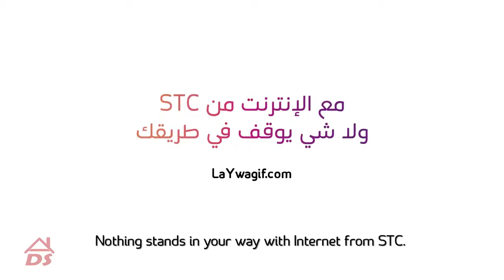أسرع معقب في السعودية اعلان الاتصالات السعودية سويلم الطلقة S02E02